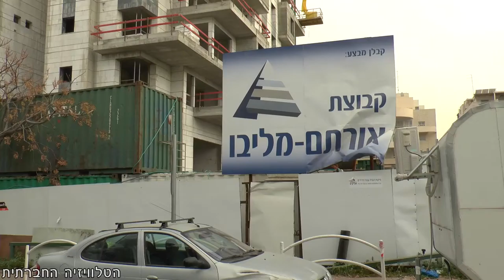עובדים אחרי תאונה